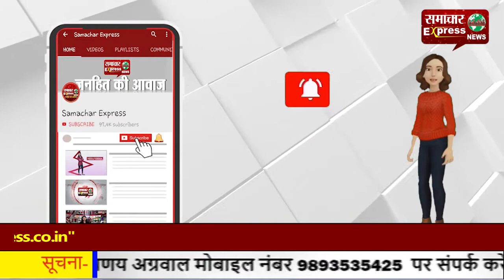करनाल के गली-गली, मौहल्ले-मौहल्ले में होंगे अब कोरोना के टेस्ट!